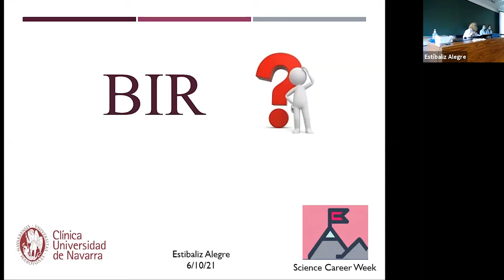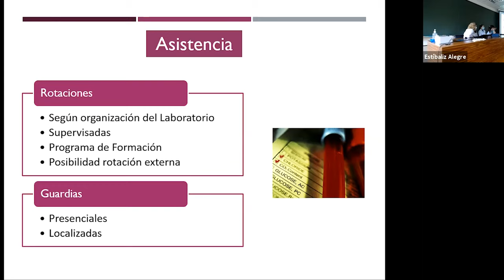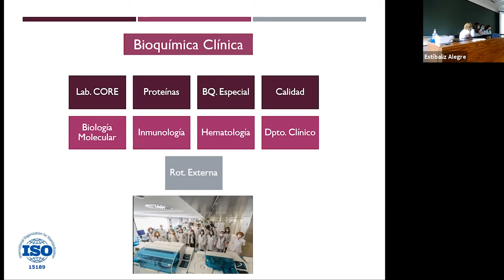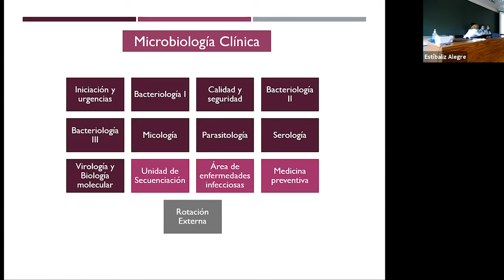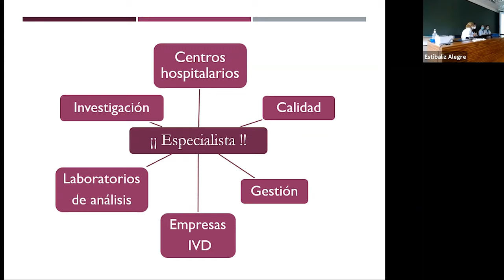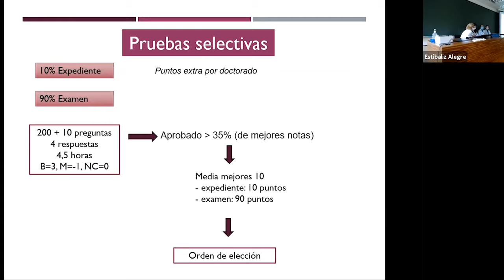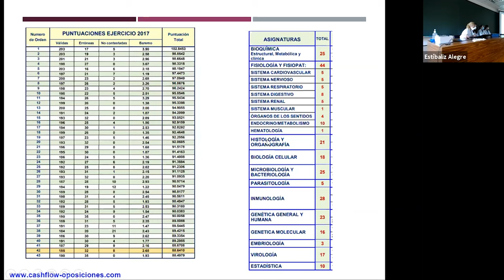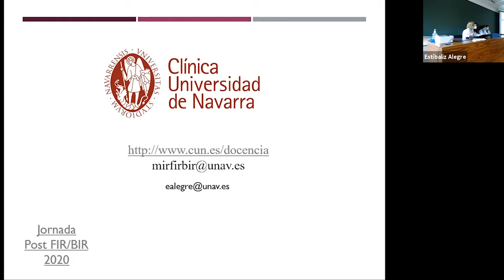Science Career Week 2021. 6 de octubre | ¿Qué es el BIR?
En la primera jornada de la Science Career Week 2021 se explicó en qué consiste el BIR.
La Science Career Week 2021 se celebró los días  4, 6, 7, 13 y 14 de octubre y estuvo organizada por las Facultades de Ciencias y Farmacia y Nutrición y Career Services de la Universidad de Navarra.
La Science Career Week 2021 la patrocinaron: 3P Biopharmaceuticals y Geiserpharma.